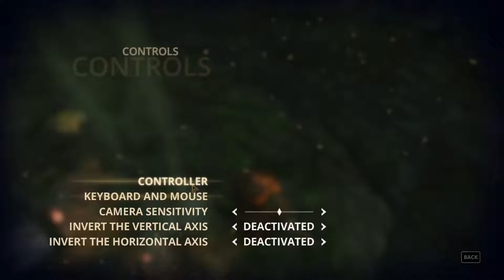Styx Master of Shadows Episode 12 Home Sweet Sewer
I'm constantly searching for new and exciting titles to add.
Tell me of any new games you would like to see.
I’m trying to make this the best channel It can be.

     Glendin ThePackRat